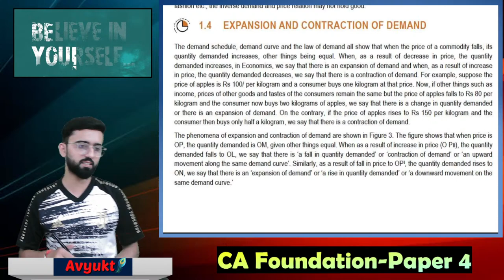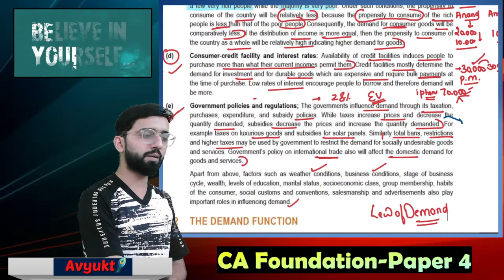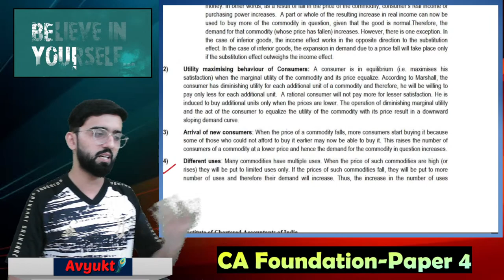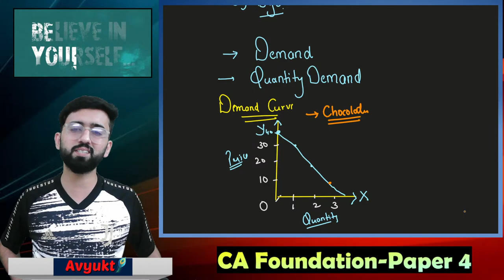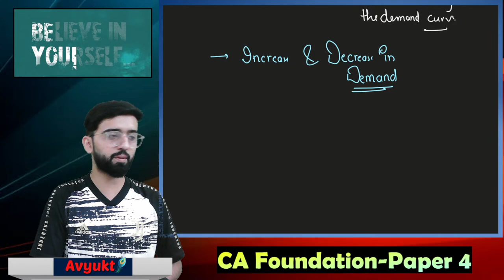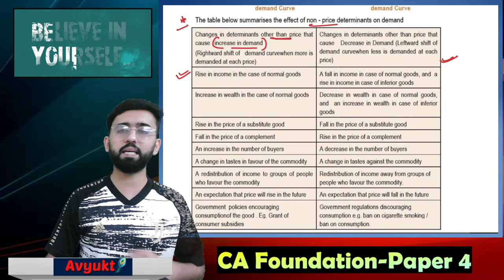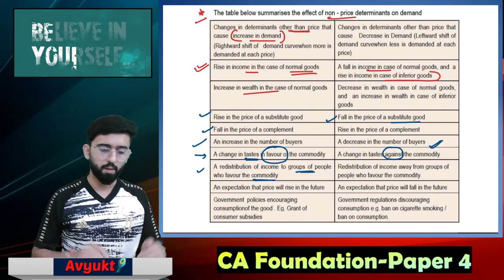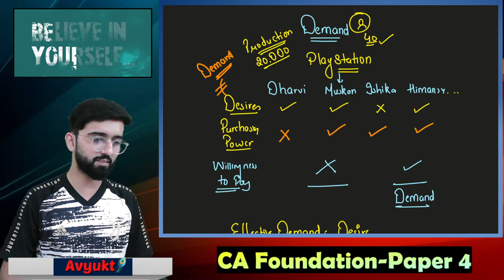Theory of Demand CA Foundation | CA Foundation Business Economics | Class # 12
FOR IOS USER:
Step 1: Download Classplus app from appstore
Step 2: Enter org code as 'ymtcr'
Step 3: Login with your mobile number

For Laptop/Desktop
__________________________________________________________________ Hey Everyone:) Welcome to the CA Foundation Classes ❤️
Class # 12 of Paper 4 : Theory of Demand & Supply
In this video, we will be starting Unit I of Chapter 2 and we will discuss about Law of Demand.
-Expansion & Contraction of Demand
-Difference between Demand & Quantity Demanded

To Join the CA Foundation Live Batch:
1) Go to the Batches
2) Click on '+' button
3) Enter Batch Code- caclasses